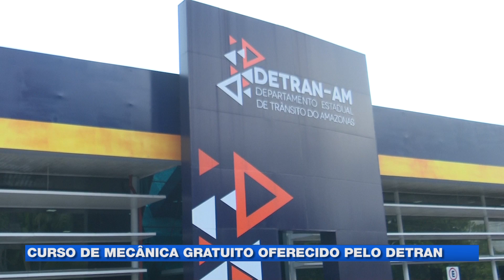Curso de mecânica gratuito oferecido pelo DETRAN/AM